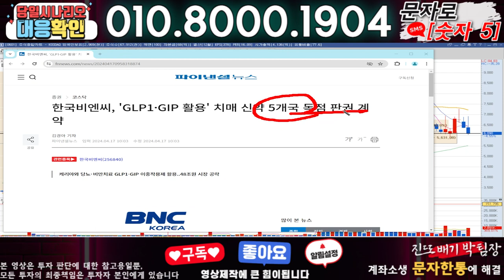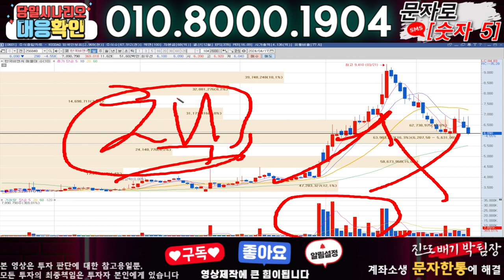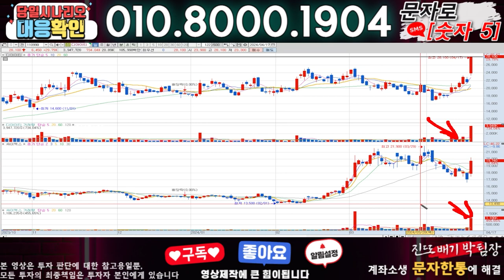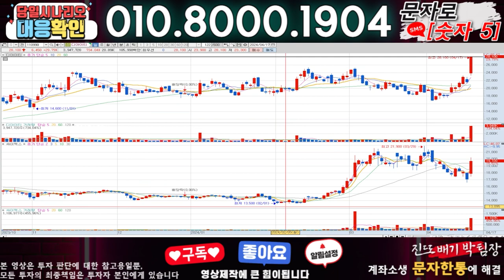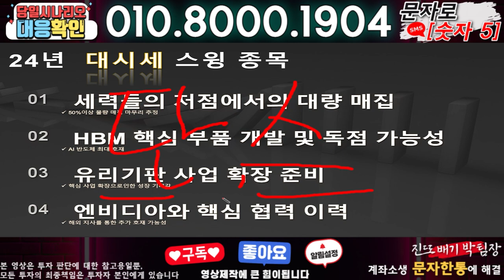한국비엔씨 ) 3분전 기습속보-공식입장발표!! 무슨일인가?